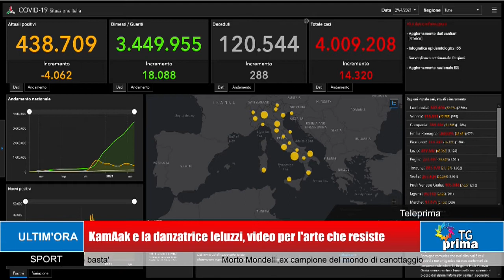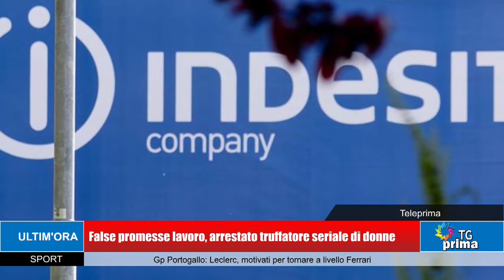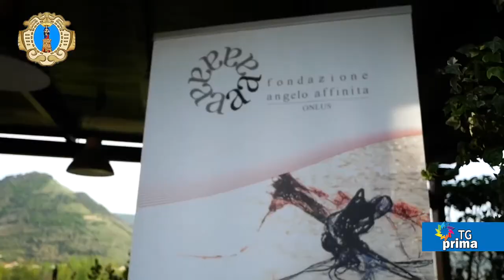TG Prima Ore 13:30 (30-04-2021)